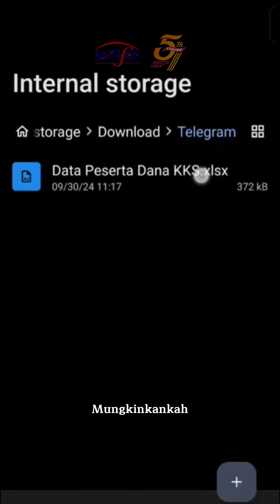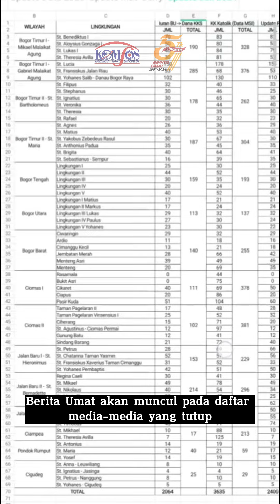😶𝟓𝟕 𝐓𝐚𝐡𝐮𝐧 𝐁𝐞𝐫𝐢𝐭𝐚 𝐔𝐦𝐚𝐭, 𝐀𝐧𝐭𝐚𝐫𝐚 𝐏𝐞𝐫𝐭𝐚𝐫𝐮𝐡𝐚𝐧 𝐝𝐚𝐧 𝐏𝐞𝐫𝐣𝐮𝐚𝐧𝐠𝐚𝐧💪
Berita Umat sudah memasuki umur senja, dengan segala tantangan Berita Umat tetap berjuang untuk selalu eksis dikalangan umat. Perjuangan ini bukan hanya dari para redaksi tetapi umat yang selalu setia dengan menantikan Berita Umat dengan majalah cetaknya. Mau tau lebih lanjut perjuangannya? Cek video berikut ini😉

Semua karya Komsos BMV Katedral tidak terlepas dari perhatian dan partisipasi anda semua. Bagi anda yang hendak berbagi dan mendukung karya kami ataupun mau promosi, langung hubungi: